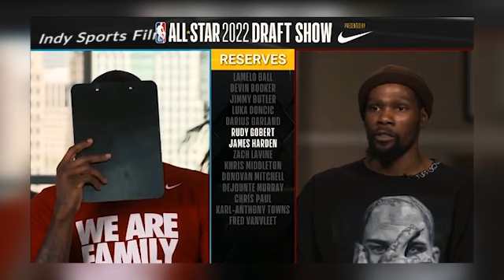Lebron Laughs at KD not picking James Harden on his All Star Team TOO FUNNY KD keeps a straight face